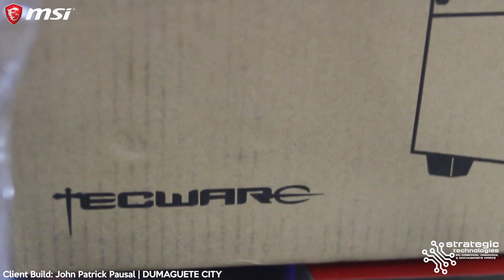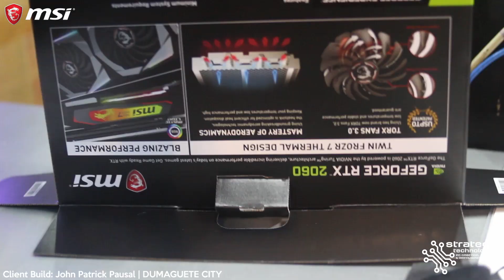BUILD LOG: John Patrick Pausal | DUMAGUETE CITY | Tecware NEXUS EVO Tempered Glass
BUILD LOG: John Patrick Pausal | DUMAGUETE CITY

AMD Ryzen 7 3700X Processor
MSI MPG X570 Gaming EDGE Wifi Motherboard
16GB TeamGroup DELTA RGB (8GB x 2) 3000Mhz DDR4 Memory BLACK
240GB TeamGroup L3 EVO SSD
1 TB Western Digital Blue Hard Drive
Tecware NEXUS EVO White Tempered Glass
FSP Raider II 750W True Rated Power Supply Silver Rating 80+ Flat Black Cables
MSI Gaming Z NVIDIA Geforce RTX 2060 6GB GDDR6 Video Card
ID-Cooling ZF12025 Trio Addressable RGB Fans

Builds.gg: strategictechnologies

Strategic Technologies